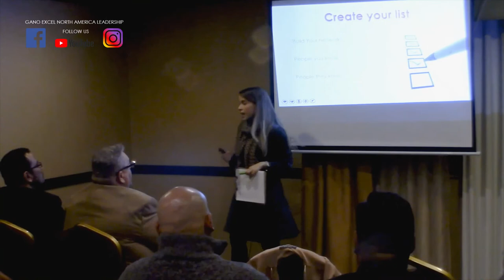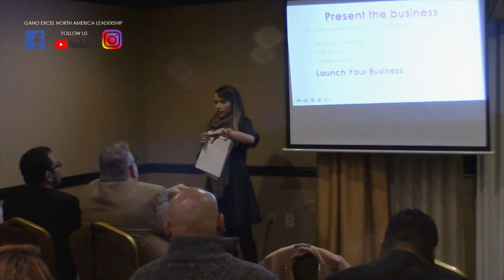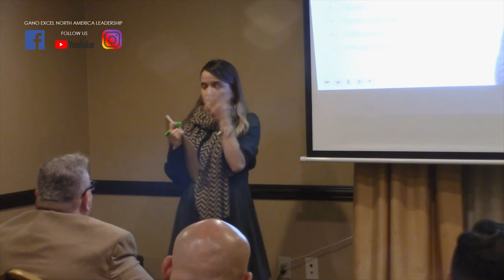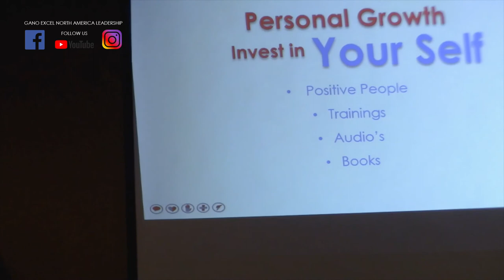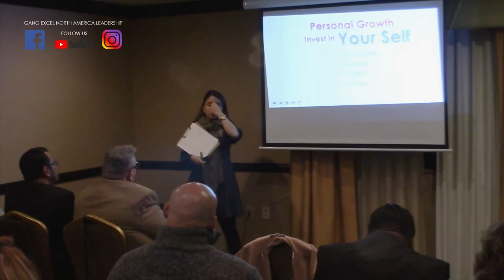Diamond Maria Alejandra Lopez - Cycle of Success.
Leadership Academy Training.